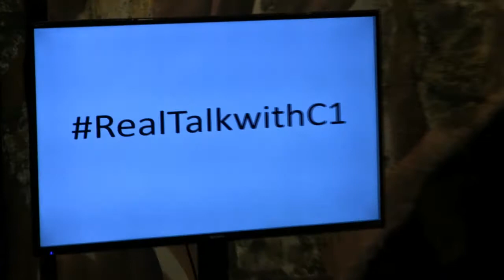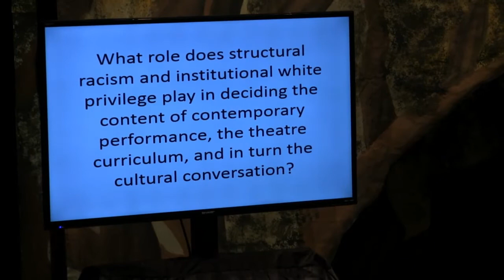Race and Representation: From Performance, to Classroom to Activism—Company One—Boston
Company One Theatre presents the panel conversation: Theatre & Education on the Front Lines of Boston Communities—Race & Representation: From Performance, to Classroom to Activism livestreaming on the global, commons-based peer-produced HowlRound TV network at howlround.tv on Tuesday, February 2 at 6:30pm EST (New York) / 5:30pm CST (Chicago) / 3:30pm PST (Los Angeles).

In Twitter use howlround and follow @Company_One and @HowlRoundTV.

Race and class have now become a national conversation—from media headlines to heated conversations in the street, communities are wrestling with how to have very difficult discussions that move us forward.

As Boston’s theatre for the people working at the intersection of theatre and social change, Company One Theatre, through its production of Branden Jacobs-Jenkins award-winning play, An Octoroon, and the synergy it creates with its Stage One Education Program, offers an effective way to explore these explosive issues.

Join us for an exciting panel discussion about how we can all more broadly, effectively, and artfully combine theatre and educational programming to engage the city, schools, and the community in the fight for greater social equity. You will also have the opportunity to learn more about Company One Theatre’s current educational programs from the people that are impacted the most—the teens themselves.

The Panel Features:
Summer L. Williams, C1 co-founder, Director of Public Relations, and the director of An Octoroon
Tracy Strain, Filmmaker and director of The Lorraine Hansberry Documentary Project
Caesar McDowell, President of the Interactive Institute for Social Change
Kendra Taira Field, Assistant Professor of History and Africana Studies at Tufts University
James Milord, Company One Theatre Teaching Artist

The panel will be moderated by Mark VanDerzee, another of the Company One Theatre Founders, and C1’s Education Director. The C1 Educational Team will provide examples of our curricular material and will be available to discuss their use.